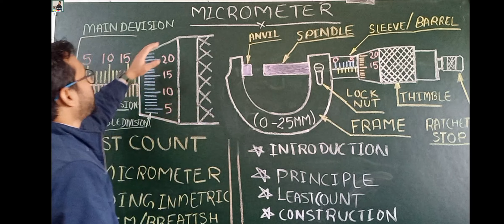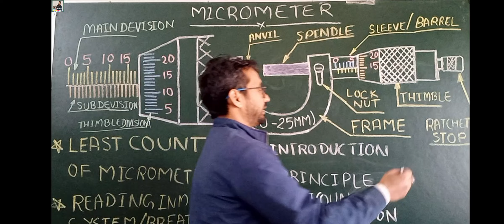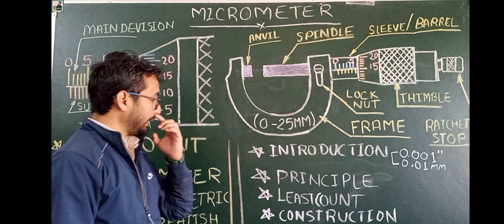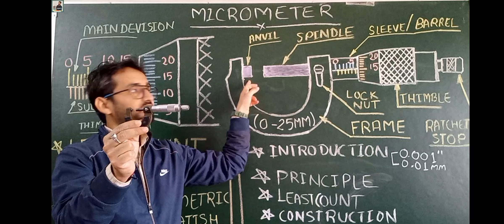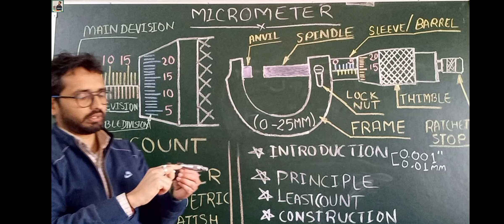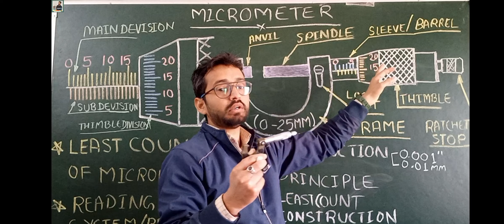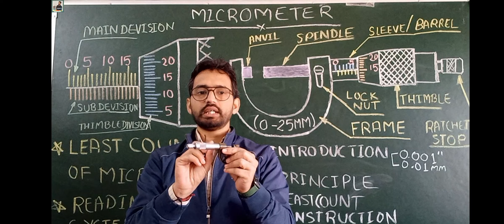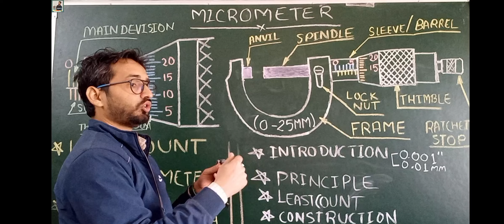Micrometre (पुरी जानकारी हिंदी मै मात्र 5 मिनट में)